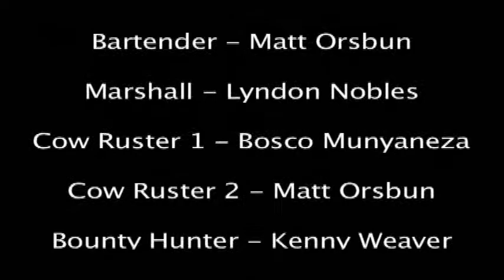Ringo (Part 2)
Ringo is a short western film based on the early life of infamous outlaw Johnny Ringo. It was produced and filmed by film students at Carl Albert State College in Poteau, OK. It was partly filmed at the historic Peter Conser house in Heavener, OK. Johnny Ringo will "kill any man that is willing to die", this is his story. Ringo is out to make a name for himself. He is feared by everyone unlucky enough to cross his path, even his own gang fears him. The only man Ringo trusts is his partner: John Wesley. Wesley fears Ringo more than anyone, for he knows how far Ringo will go to make a name for himself. Wesley just doesn't know how much further he can go with Ringo.

A Flammin' Aces Film